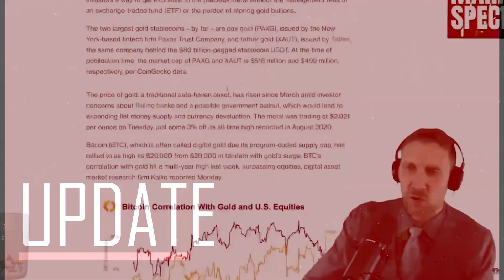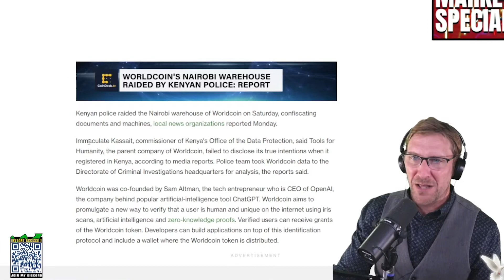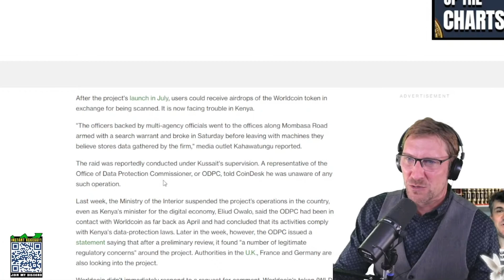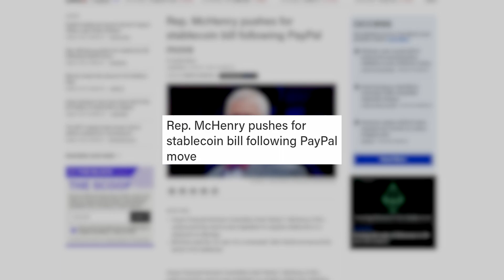Did PAYPAL Just Win Crypto ?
Lifer's Key Insight Newsletter signup

BTC    15vPbg87QSBNS8xJrBoiZZCZGzLQ5Pktyp
LTC     M86J8xwJTy6tcCvPM7QXvBeZ4UFpBkGVao
ETH    0x831Bd78D67a88c2Fb2Fd81948F8591D22B5eDf23
XRP    rw2ciyaNshpHe7bCHo4bRWq6pqqynnWKQg
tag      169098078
BCH    qpn4304dgk3k27jkvhxa6tkv9dv2twedasert40ck6

🕒Timestamps
0:00